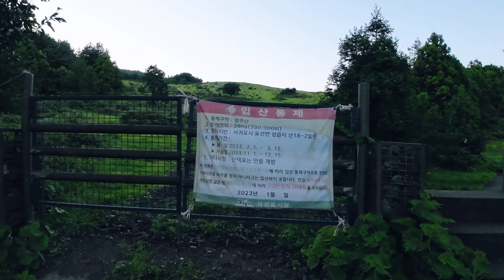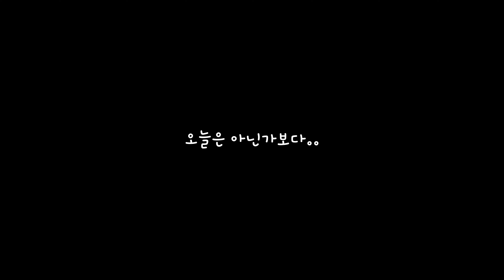노을보러 영주산에서 (중얼중얼)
안녕하세요 건조대야입니다.
날씨가 점점 서늘해지는 요즘 해 질 녘 노을을 보고 싶어
다녀온 영주산입니다. 소가 많아서 길에 배설물이 많아
만약 가신다면 항상 발밑을 확인하셔야 합니다.
초입에 들어가는 능선 부분부터 정상의 뷰까지
너무 아름다운데 날이 흐리고 어둑해지는 탓에
눈으로만 가득 담아서 영상에 조금 부족한 듯 보입니다.
걷는 영상으로 정상까지 찍어 두었지만
짧게 편집하여 올려 보았습니다.
천천히 만들어 나가는 건조대야 되겠습니다.
항상 여러분의 건강과 행복을 빕니다.

주소 : 제주 서귀포시 표선면 성읍리 18-1 (주차장)

TimeStamps:
00:00  인트로 Intro
01:40 초입 능선에서
02:20 엉뚱한 상상
02:57 정상에서
03:40 조금이나마 담아본 정상뷰